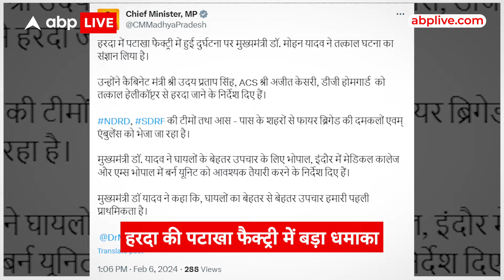Harda Factory Blast: मध्य प्रदेश का हरदा जिला धमाकों से दहला, कई जिंदगियां तबाह | ABP Live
मंगलवार को मध्यप्रदेश का हरदा जिला बम धमाकों की आवाज से दहल उठा.. सिर्फ एक पटाखा पैक्ट्री में अचानक धमाका हुआ …उसके बाद नजारा कुछ यूं दिखा…आग की इतनी ऊंची-ऊंची लपटें उठने लगीं... कि बचना नामुमकिन सा लगने लगा… चारों तरफ सिर्फ पटाखों का शोर गूंजने लगा… मदद के लिए चीख पुकार मच गई... धुएं और आग की जद में पूरा इलाका आ गया… आप खुद इन तस्वीरों की हकीकत उस चश्मदीद की जुबानी सुनिए जो इस पूरे अग्निकांड से बचकर निकला है